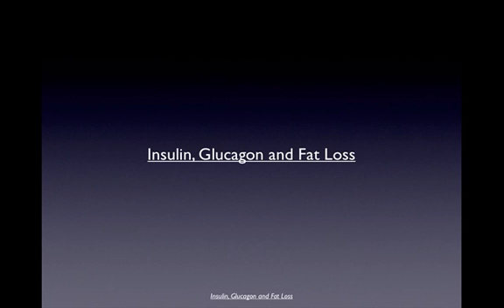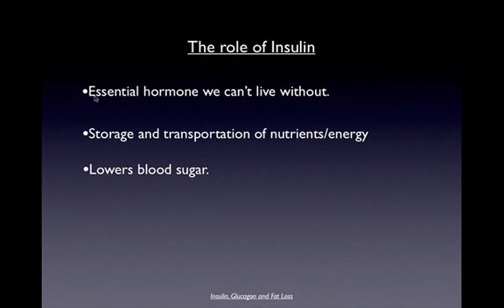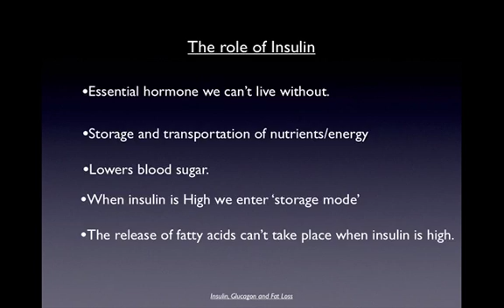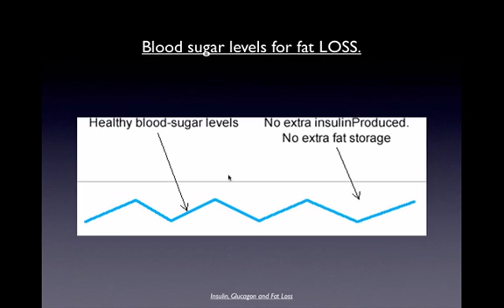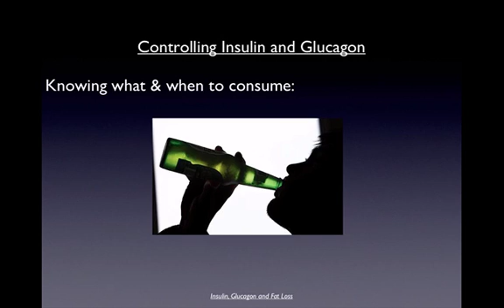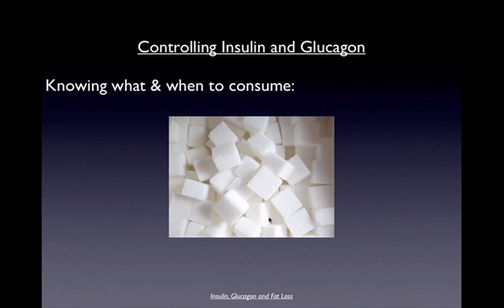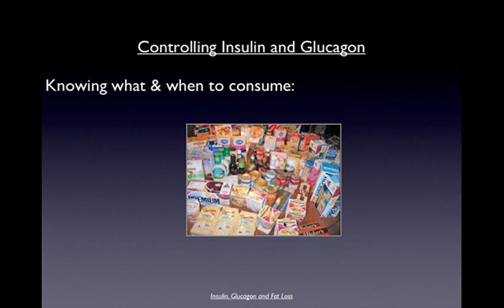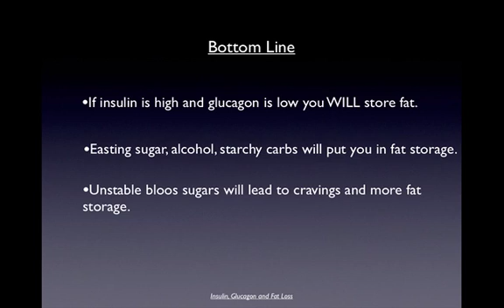Insulin, glucagon and fat loss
Fat Loss coach and Get Fit Academy Instructor Liam Sherriff shares a basic insight into how Insulin and Glucagon can affect fat loss.